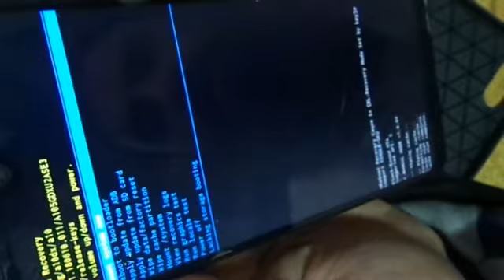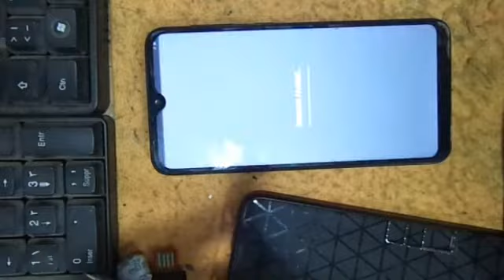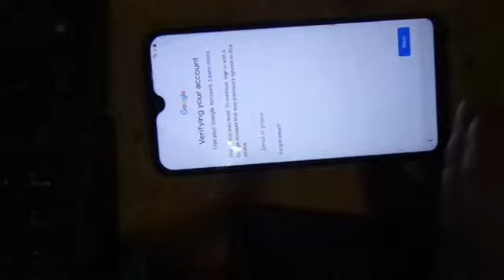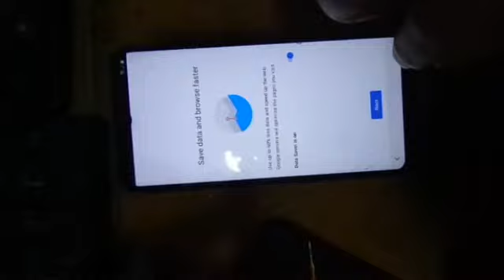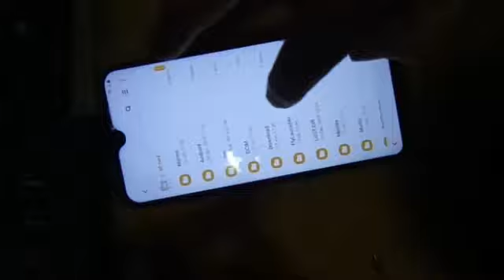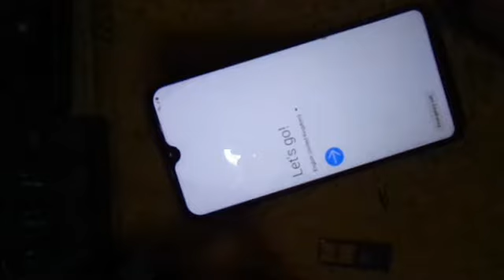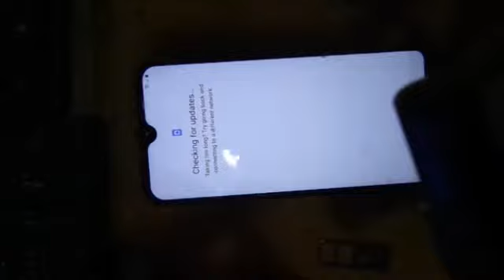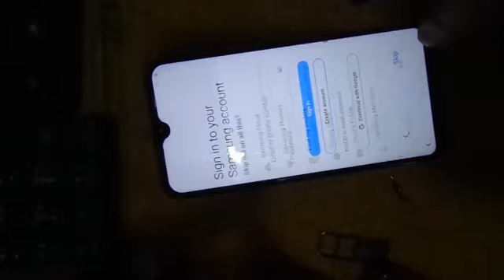samsung a10 a105g u2 9.0 frp bypass without pc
We make entertaining videos about technology, including tech reviews, showcases and other content.